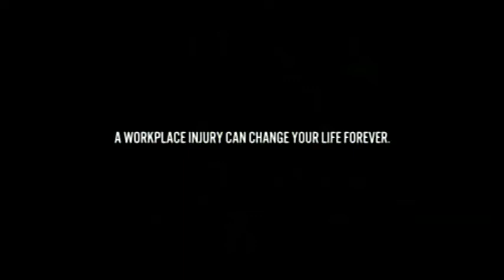HAJJ 2006 INTERVIEW GRAND FALLS-WINDSOR, NL CANADA